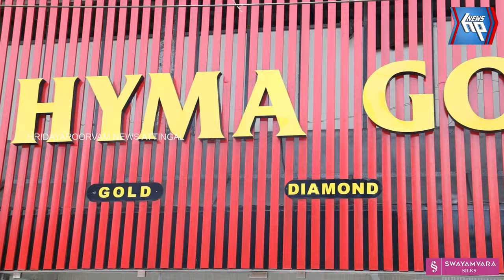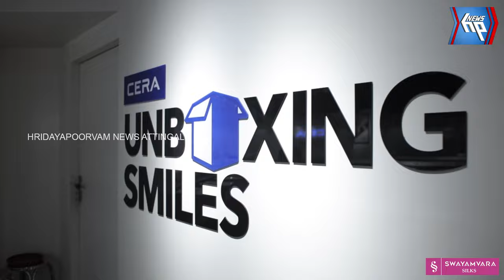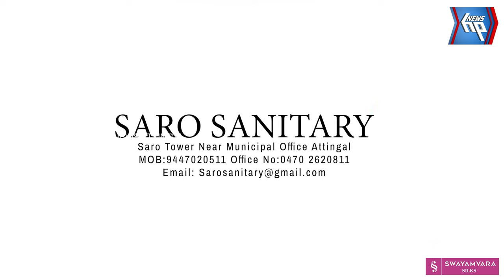ഓണത്തോടനുബന്ധിച്ച് ഓഫറുകളുമായി ആലംകോട് ഹൈമ ജുവലറി